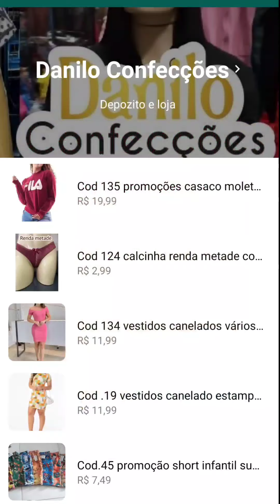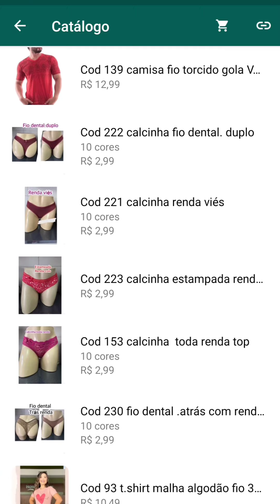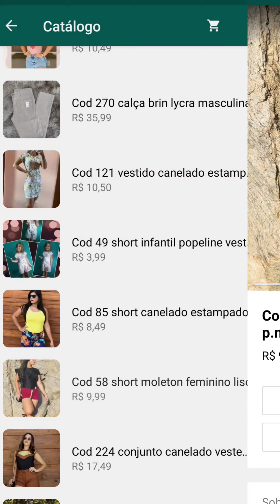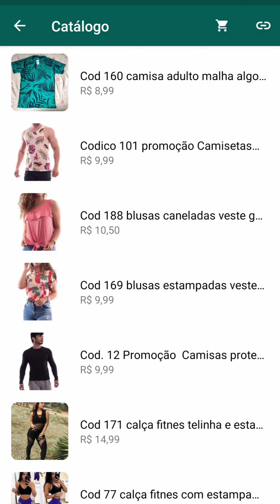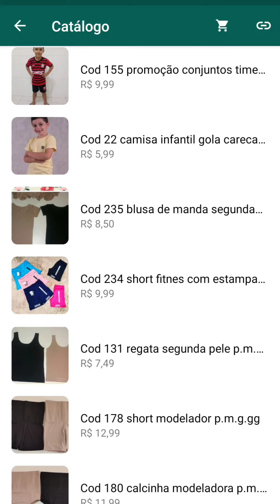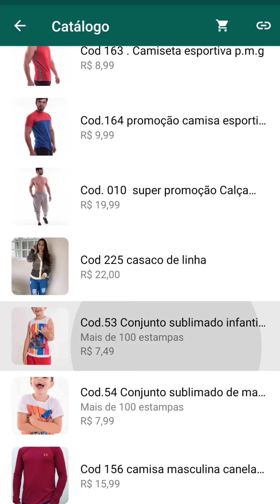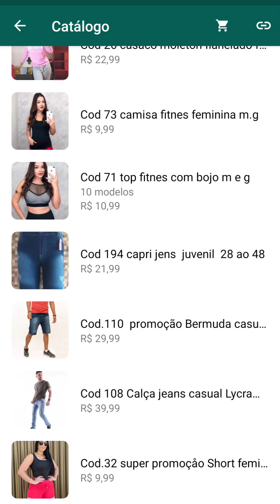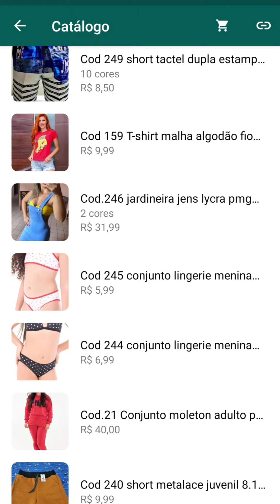ATENÇÃO!!! DIRETO DO ESTOQUE VÁRIAS PEÇAS NA PROMOÇÃO!!!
CLIQUE AQUI E FALE DIRETO COM O FORNECEDOR ⬇️ Danilo confecções
Danilo confecções
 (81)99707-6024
aceita cartão a distância e boleto divide até em 12 vezes

Meu Instagram💖, clique no link abaixo para seguir⬇️